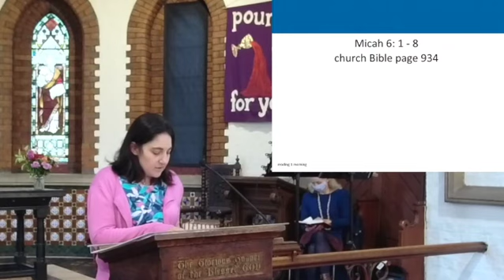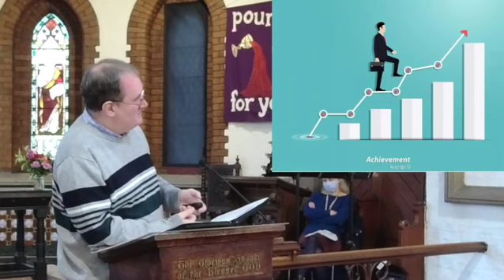How can I be successful? (Micah 6:1 - 7:7)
Catch up on the sermon or watch again